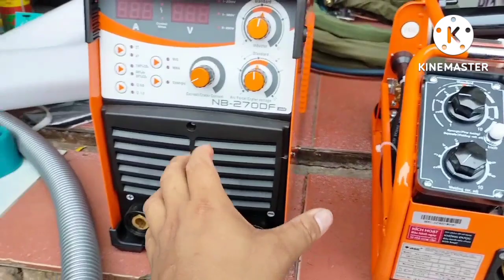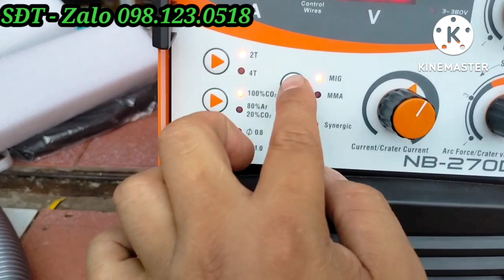Máy Hàn Jasic Mig Đầu Rời Mig NB 270DF -Hàn mig Điện 220/ 380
Máy Hàn Jasic Mig Đầu Rời  Mig NB 270DF J346 -Hàn mig